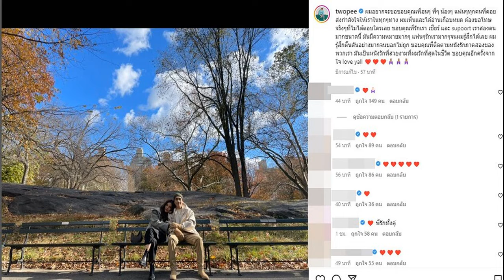ดีเจต้น อึ้ง ลูกสาวเพิ่งคลอด มีภาวะหัวใจเต้นผิดจังหวะ มีพังผืดใต้ลิ้น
เพิ่งคลอดสมาชิกใหม่ของบ้าน “น้องชีต้าร์” ทำเอาคุณพ่อ ดีเจต้น สรพงษ์ และคุณแม่ ใหม่ สุคนธวา เกิดนิมิตร ดีใจได้เห็นหน้าลูกสาว หลังจากรอมา 9 เดือนกว่า แต่ยังไม่พ้น 24 ชม. น้องชีต้าร์ ก็เกิดภาวะหัวใจเต้นผิดจังหวะ ต้องอยู่ในความดูแลของหมออย่างใกล้ชิด เท่านั้นไม่พอคุณหมอยังแจ้งเพิ่มอีกว่าน้องชีต้าร์มีพังผืดใต้ลิ้น ต้องเอาออก ไม่อย่างนั้นเด็กจะเกิดปัญหาเรื่องการพูดตอนโต
โดยเรื่องนี้ ดีเจต้น เผยว่า “ตอนนี้ใหม่มีอาการปวดแผลมาก เพราะว่าเขาผ่าตัด ยาชาที่ได้รับตอนผ่าเริ่มหมดฤทธิ์ เลยทำให้เกิดอาการเจ็บแผล เลยต้องนอนพัก ส่วนน้องชีต้าร์ ตอนที่คลอดออกมาเขามีภาวะหัวใจเต้นผิดจังหวะ เขาก็ต้องพาน้องไปอยู่กับคุณหมอตั้งแต่ตอนคลอดเลย เพื่อตามอาการอย่างใกล้ชิด

ซึ่งคุณหมอบอกว่าสาเหตุน่าจะเกิดจากเด็กเขาอยู่ในท้องนานเกินไป ทำให้พอเขาออกมาเขาตื่นเต้น และปรับตัวกับการอยู่ข้างนอกยังไม่ได้ แต่ตอนนี้กลับมาปกติแล้วครับ ได้ลองให้เข้าเต้า แต่น้องก็ยังมีพังผืดใต้ลิ้น ทำให้น้องเข้าเต้าไม่ค่อยได้ แล้วโตไปน้องจะพูดไม่ชัด ดังนั้นจึงต้องไปเอาพังผืดที่ใต้ลิ้นออก เพื่อไม่ให้มีปัญหาเรื่องการพูดไม่ชัดตอนโต ซึ่งตอนนี้น้องชีต้าร์ กำลังเข้าห้องผ่าตัดอยู่ เป็นผ่าตัดเล็ก เอาพังผืดจากใต้ลิ้นออกด้วยการใช้ไฟฟ้าจี้ออก

ที่เราเลือกวิธีนี้ ถึงราคามันจะสูง แต่ว่าแผลที่เกิดขึ้นหลังจากทำแล้ว จะเล็ก แล้วเลือดออกไม่เยอะ ใช้เวลาพักฟื้นไม่นาน ก็สามารถเข้าเต้าได้แล้ว ซึ่งตอนแรกที่ใหม่รู้ว่าลูกมีพังผืดที่ใต้ลิ้น เขาก็นอยด์นะ เมื่อคืนเขาก็นอนร้องไห้
เพราะว่าเขาไม่ได้เจอลูก เพิ่งได้เจอวันนี้ อีกอย่างเมื่อคืนผมกับชิณะ ก็มานอนเฝ้าใหม่ที่ห้องด้วย ลูกชายก็ร้องให้แม่กอดเขาหน่อย แต่ใหม่เขาก็ไม่ไหวเพราะว่าเขาเพิ่งผ่านคลอดมา คือแม่ลูกเขาไม่เคยห่างกันเลย จนสุดท้ายชิณะเขาก็ไปนอนกอดขาแม่เขาหลับ”